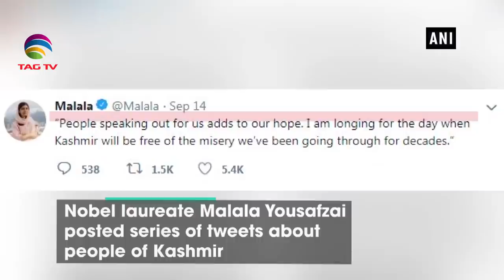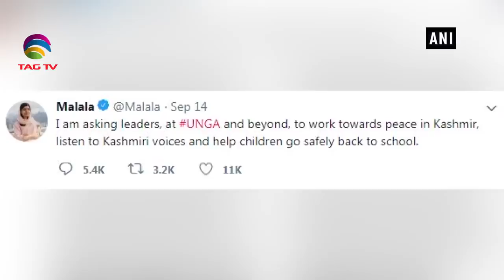Pakistan News Bulletin Sep 16, Human Rights Situation in Pakistan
Pakistan News Bulletin Sep 16, Human Rights Situation in Pakistan - Courtesy ANI